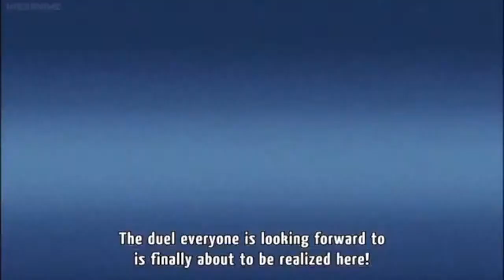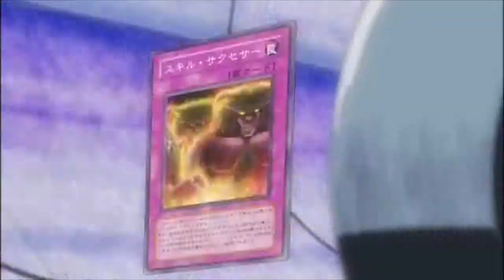Yugioh 5D's Evolving Duel AMV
Hey Guys and welcome to our video, stay tuned for Yugioh Vrains Abridged Ep 1, Hope you guys enjoy the video and hope that it shows the BATTLE between Windy and SoulBurner over the episodes.